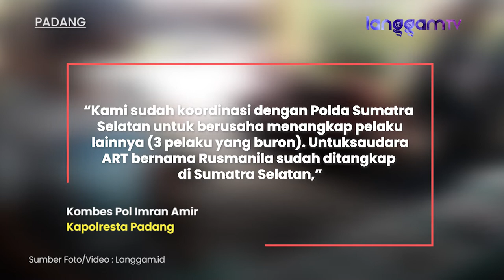Motif ART dan Satpam Susun Skenario Perampokan: Sakit Hati dengan Majikan